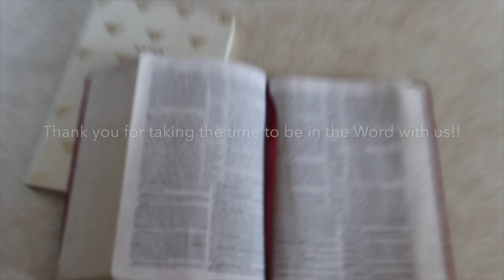15 MINUTE BIBLE STUDY l Heather Savonne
Hey loves!

I'm extremely excited to share with y'all what God put on my heart while reading this scripture in Acts 9. Condensing this video down to 15 minutes was super hard. Grab a journal, pen and your Bible and let's get this thing started! This is my first bible study/devotional and I desire to post many more that are around 10-15 minutes long for those of you who are in a rush! Listen to this while driving to work, during or after workout, at night before you go to bed! Whenever and wherever! Amen? You don't have to be in church to listen to the word of God. He is with us even via the internet. How cool is that?

MY BIBLE:
MacArthur Study Bible (American Standard Version/NASB)
I'm sure LifeWay or Barnes & Noble bookstores have this.

TEE SHIRT:
Her Legacy Organization

With heart,
Heather Savonne